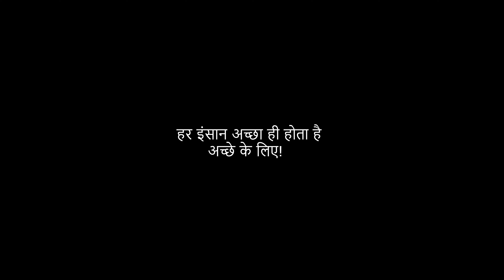Dil kisi ka bura nhi hai - Saqib Saifi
इस कहानी में दिखाए गए सभी क़िरदार काल्पनिक है। हमारा उद्देश्य किसी भी व्यक्ति को ठेस पहुँचाना नहीं है।

कनिका अपने लिए सॉस ले कर वापस जब आती है तो देखती है की उसके टेबल पे कोई और औरत बैठी है एक बच्चे के साथ और कनिका की आर्डर दी हुई संडवहीच खा रही है

Credits

D.O.P - Vishal Shukla
Editing & CC - Shiv Sood
Written & Directed By Saqib Saifi